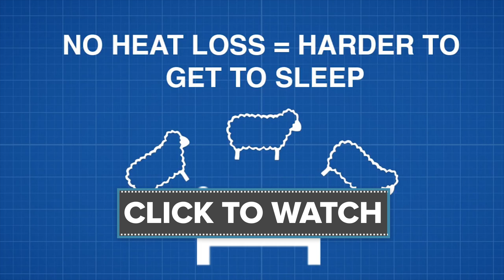Why You Shouldn’t Fight A Fever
Most of us have taken a fever reducer to dull unpleasant symptoms. Why should you never break a fever and sweat it out the natural way?

“A fever is a common sign of illness, but that's not necessarily a bad thing. In fact, fevers seem to play a key role in fighting infections.”

“Fever can indeed be scary, and any fever in an infant younger than 3 months is cause for major concern because of the risk of serious bacterial infections.”